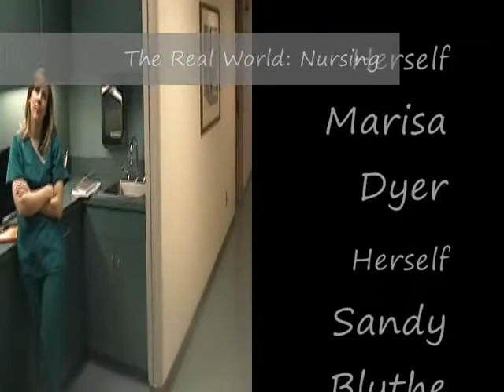The Real World: Nursing PART 2 of 2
Group project from nursing school.  Learning about "Getting People to Work Together" and "Dealing with Problems and Conflicts".  Spoof of MTV's The Real World.  Part 2 of 2.